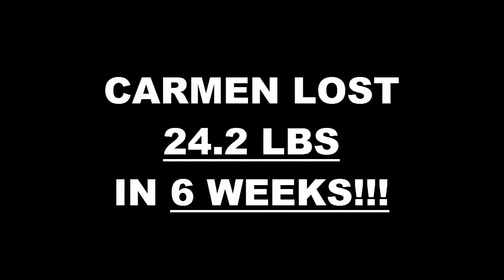Kearny Mesa Weight Loss Fitness 6 Week Challenge Results - Carmen San Nicholas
We will now check the result of Carmen's 6 week weight loss challenge!